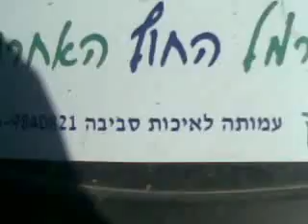cars in kibbutz kiriat anavim- part2! -קרית ענבים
המכוניות הכי טובות בעולם- חלק 2! אחרי שנתיים צילמנו בקרית ענבים את החלק השני!